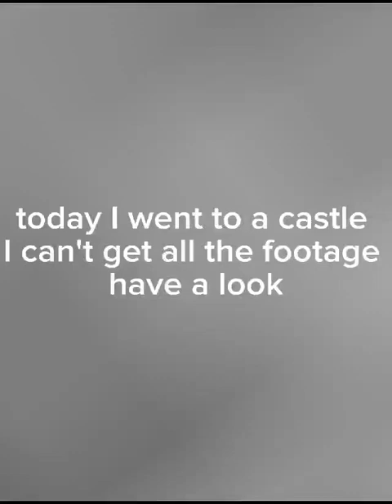I went to a historical castle (watch to the end or till armoury (800ad/800years ago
I went to a historical castle still standing never rebuilt